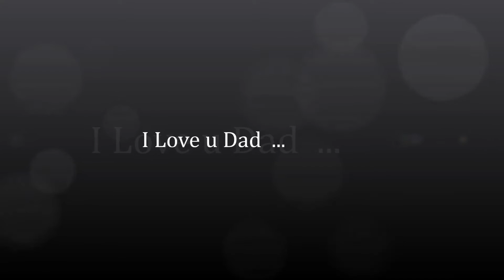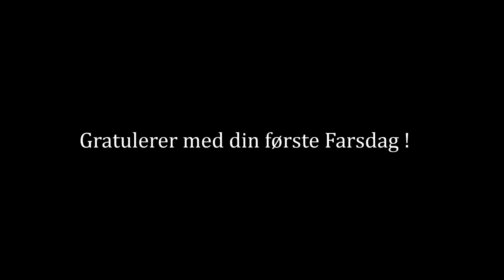Gratulerer med farsdagen !